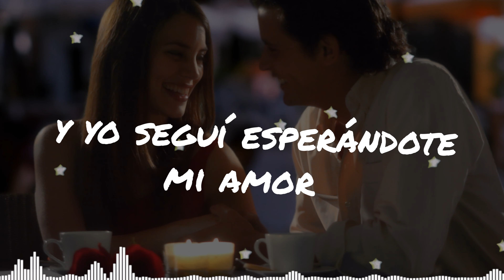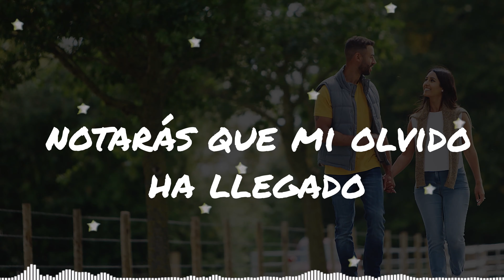Angela Fonte - Te llegará mi olvido (Official Lyric Video)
Music by Angela Fonte Performing Te Llegará Mi Olvido (c) 2018 Cintas Acuario

Letra de Te Llegará Mi Olvido

Cuantas cosas han pasado corazón
desde que tú te fuiste;
sabrá Dios cuantas cosas
desde que me dejaste
completamente triste

Y no volví a saber de ti jamás
y yo seguí esperándote mi amor
y sin saber por qué
tú no volviste

De mi ya ni te acuerdas
se te olvidó que existo,
pero hasta allá donde tú te encuentres
te ha de llegar mi olvido

Cuando sientas las ansias de verme
y te arrepientas de haberme dejado,
ese día sin poder hacer nada
notarás que mi olvido ha llegado

Autor: Alberto Aguilera